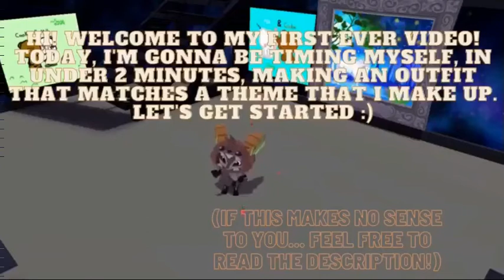2 MINUTE MAKE AN OUTFIT CHALLENGE l Topawz l AJPW l FIRST VIDEO!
Type Topawz and rate my outfits from 1-10 in the comments for one!!

NOTE: PLEASE FOLLOW THE RULES AND STUFF WHEN COMMENTING

So, I'm going to be timing myself, under two minutes, to create an outfit that matches a random theme! If it's over 2 minutes, it's a fail. Don't forget to rate these outfits from 1-10 in the comments!!!